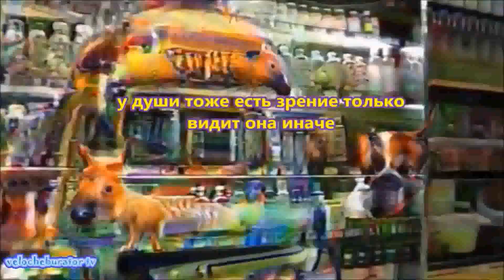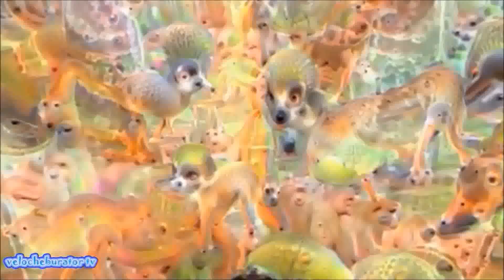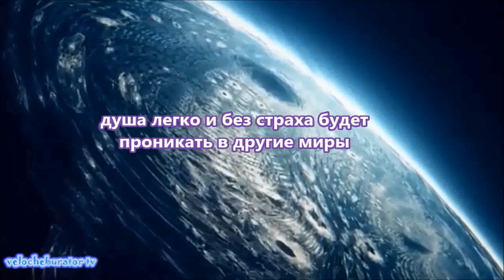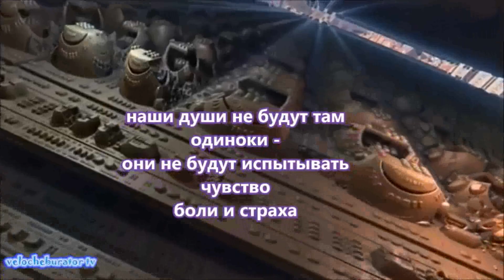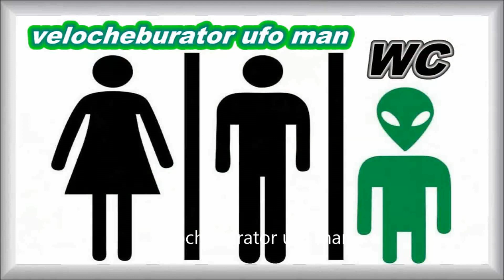велочебуратор на пепелаце улетел в другие миры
Добро пожаловать в другой мир все на борт виртуального пепелаца .Она попала в другой мир через чёрную дыру - в эфире Космическое радио велочебуратор dj пришелец :-) Опять - дуратская шутка ; Подписал это под тэгом путешествие . Так как это путешествие в мир виртуальной фантазии .На виртуальном пепелаце ...Типо - куда же уйдёт душа после жизни этой . В каком то другом далёком мире ,наши души будут полностью свободны ,они легко будут летать по просторам фантастической вселенной . они не будут там одиноки ,и они не будут испытывать там чувство страха ,и боли .они как парящие светлячки , будут жить вечно ,и постоянно освещать друг другу дорогу .Они не будут привязаны как мы тут ,к какому то месту по прописке .ихний дом это необъятная вселенная ; что может был лучше : куда хочу туда лечу . Вообще то я представляю там всё в цветах как цветущий сад из фильма Кин Дза Дза ...Оранжерея и красивые женщины ангелочки .Там не будет пошлостей ,и денег .а всё только один раз и по любви на века . А тут - Ну ; Просто живые фракталы , и всякие обдолбаные существа плавают :-) Подумаешь - Фантазия .транклюкатор и чатлан